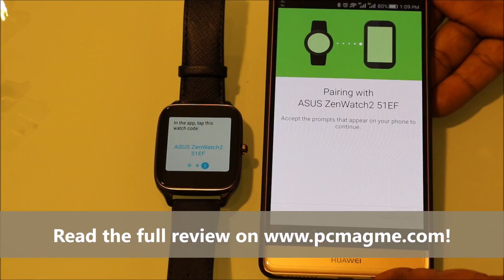Asus ZenWatch 2 Unboxing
The Asus ZenWatch 2 runs on a Qualcomm Snapdragon 400 processor and supports both Android and iOS devices. The smartwatch is available for AED 799 and supports Asus ZenUI apps, Business Helper, FoneHelper, Remote Camera, and ZenWatch Message. Watch, as we unbox the new Asus ZenWatch 2! For expert reviews, check out